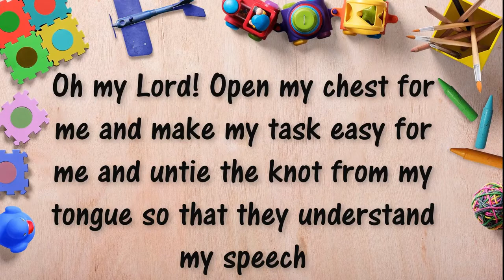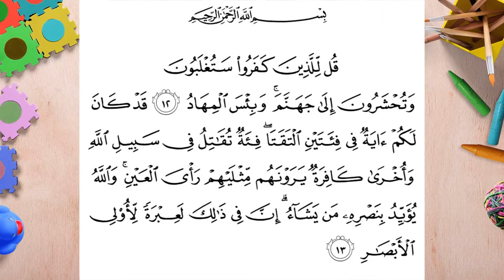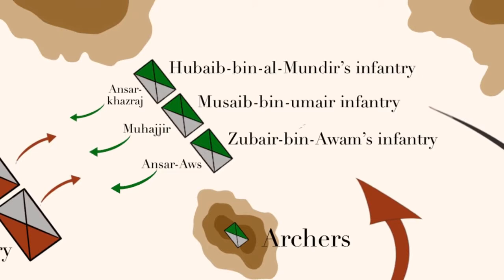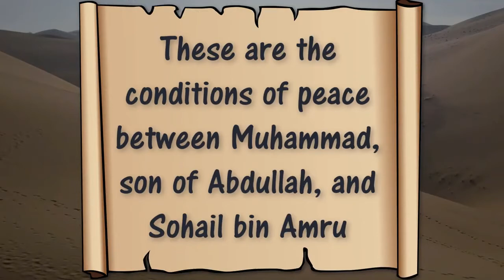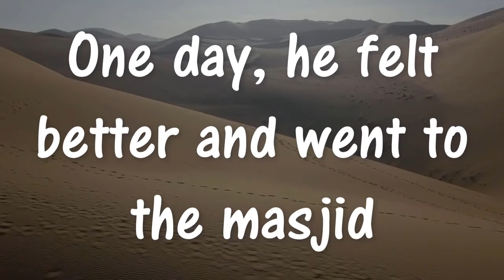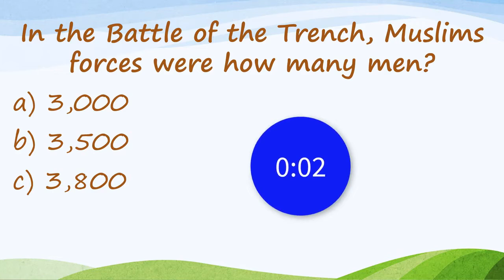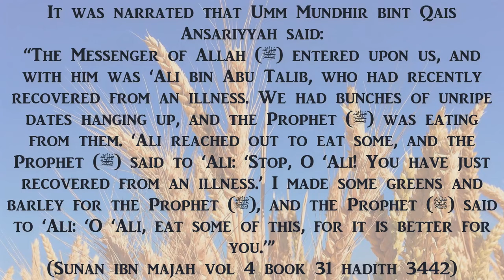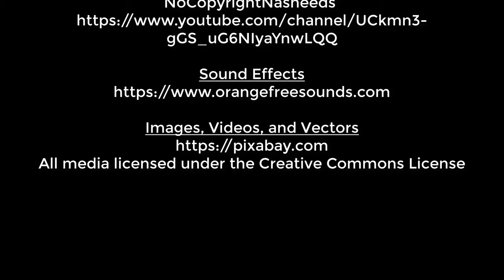MCNA : Seerah Class 9(For Grade 3 ,4,5)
Thanks to our MCNA Central Team & Prime-Time Project Teams ربنا تقبل منا و منکم صالح اعمال ۔۔ آمین